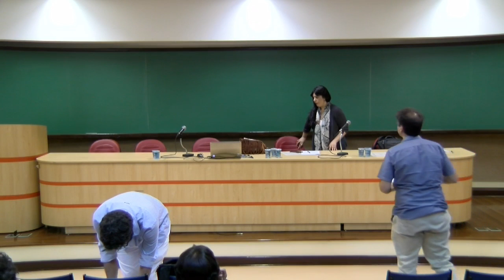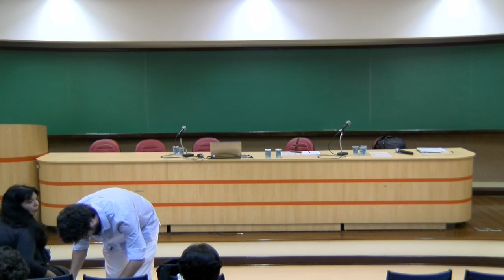COLÓQUIO INTERNACIONAL GILBERT SIMONDON: MESA DE ABERTURA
IV COLÓQUIO INTERNACIONAL GILBERT SIMONDON: OS SENTIDOS DA INDIVIDUAÇÃO
19hs – 22hs - Mesa de abertura: Por que a individuação é incontornável para a
filosofia contemporânea.
1. Marilena Chauí (USP)
2. Luiz Orlandi (Unicamp)
3. Pablo Rodríguez (UBA)
Mediação e abertura: Silvana de Souza Ramos (USP)